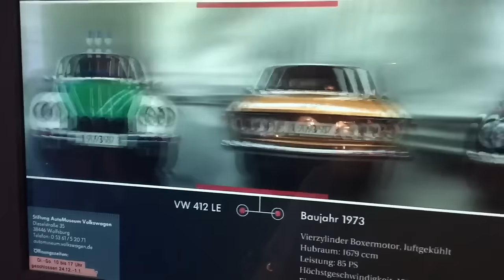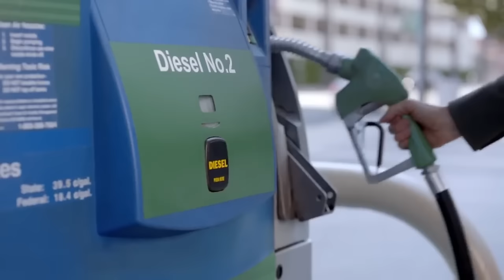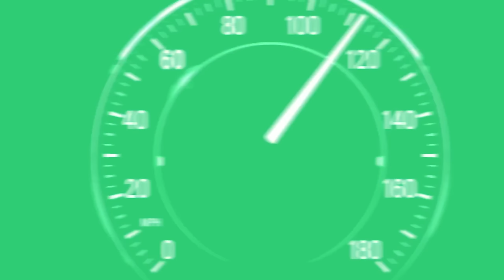CAVARON SU PROPIA TUMBA, la CRISIS de Volkswagen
Hubo un tiempo en que el nombre Volkswagen evocaba grandeza en la industria automotriz, y para muchos alemanes, incluso un sentimiento de orgullo nacional. Fundada en los años 30 para ofrecer "el auto del pueblo", pasó a convertirse en un gigante de la ingeniería alemana, que dominaba el mercado y crecía a pasos agigantados. Pero esos días dorados parecen acabarse para siempre.
Volkswagen, ahora en medio de una tormenta perfecta, considera cerrar varias de sus fábricas en Alemania, afectada por una compleja red de desafíos financieros y operacionales. Este giro impacta no solo a la empresa, sino también a la economía alemana, dependiente de una industria automotriz ya debilitada.
La crisis es tan profunda que Volkswagen se enfrenta a posibles cierres de plantas y despidos masivos, mientras sus ventas caen, especialmente en el sector eléctrico, y la presión sindical aumenta. La obra maestra de la decadencia: el "Dieselgate". Este escándalo, que salió a la luz en 2015, reveló cómo VW había manipulado ilegalmente las emisiones de sus vehículos diésel para cumplir con regulaciones ambientales. Con 11 millones de vehículos afectados, la empresa fue golpeada con miles de millones en multas y su reputación sufrió una herida que aún no cicatriza, perdiendo uno de los mercados más grandes del mundo, estados unidos. Hoy, el impacto de aquella mentira industrial resuena con fuerza: plantas cerrando, tensiones laborales y un mercado eléctrico donde no logra recuperar terreno.
Este es el legado amargo de una empresa que alguna vez fue símbolo de perfección técnica y ahora enfrenta el caos de una gestión empañada por decisiones éticamente cuestionables y competencia implacable. Bienvenidos al capítulo oscuro de Volkswagen, donde revisaremos cómo aquel orgullo alemán ha tropezado con mentiras, corrupción, y sobre todo, una baja de calidad notable en sus productos.

El escándalo Dieselgate, uno de los mayores fraudes corporativos en la historia de la automoción, estalló en septiembre de 2015, cuando la Agencia de Protección Ambiental de Estados Unidos acusó a Volkswagen de haber instalado ilegalmente un "dispositivo de derrota" en sus vehículos diésel para manipular los niveles de emisiones contaminantes. Este software detectaba cuándo el auto estaba siendo sometido a pruebas de emisiones en laboratorio y automáticamente ajustaba el rendimiento del motor para cumplir con los estrictos límites ambientales. Pero en condiciones normales, fuera del laboratorio, el motor emitía hasta 40 veces más óxidos de nitrógeno de lo permitido por la ley estadounidense. Esto fue un golpe devastador, ya que Volkswagen había promocionado ampliamente sus modelos diésel como una opción ecológica en un mercado cada vez más preocupado por el medio ambiente, haciendo especial hincapié en que el "Clean Diesel" era la alternativa ideal para quienes buscaban un coche con baja huella ambiental sin renunciar a la potencia y el rendimiento.